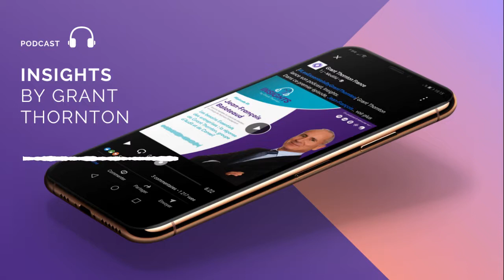Insights, le Podcast de Grant Thornton | JF Baloteaud, associé en charge du business development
Jean-François Baloteaud, associé en charge du business development chez  Grant Thornton France est le premier invité du podcast Insights.
Il explique comment le cabinet d'audit et de conseil aide les entreprises à sortir de la crise à l'heure du covid-19.
A vocation interne et externe, ce podcast est produit par Maverick Communication.